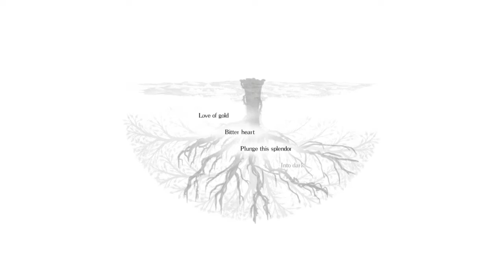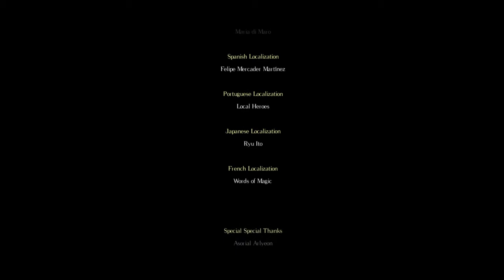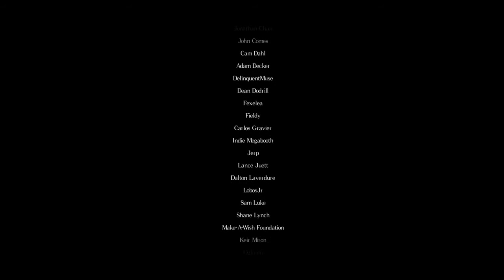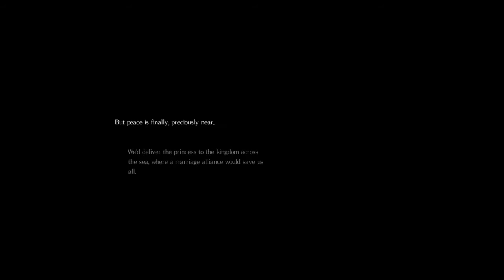Salt and Sanctuary - 2 - Podsumowanie Ostatni Boss Błąd i 2 zakończenie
Cześć, Witam Serdecznie w odcinku z gry Salt and Sanctuary

Salt and Sanctuary polski komentarz
Salt and Sanctuary PL
Zagrajmy w Salt and Sanctuary
Salt and Sanctuary po polsku